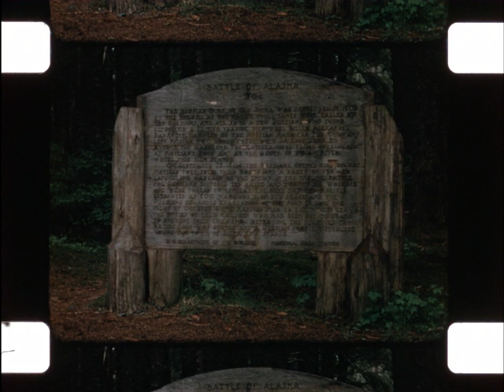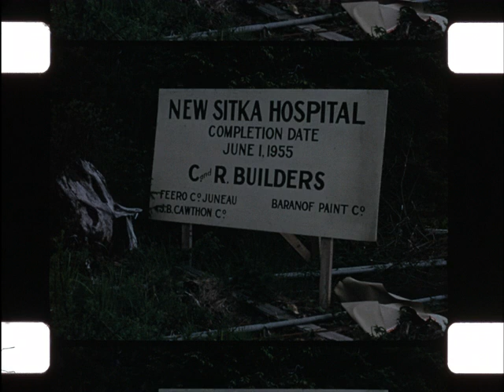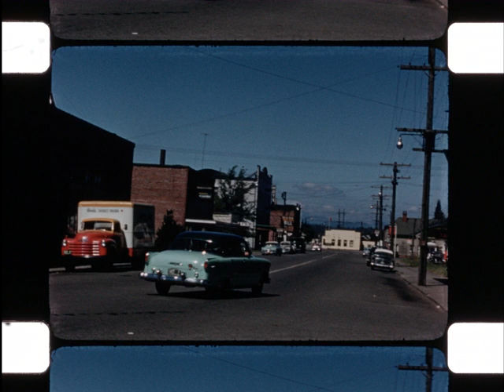Home Movie: 000476 (silent)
Description: Travel footage from Washington State, British Columbia and Alaska. Includes coverage of Sitka streets and buildings; a parade in Juneau with many visually interesting floats; a "Baker's Dozen" float with thirteen women in baker's hats.

Taped label on reel states: Sitka AK. / Juneau, Douglas, Victoria, Seattle

Subjects: 1950s; Tourism; Parades and processions; Rural life; Parks and monuments; Asian and Pacific Islander history and culture; Indigenous history and culture

Release Date:

Geographical Location: USA; Alaska; Sitka, Alaska; Canada; Victoria, British Columbia, Canada; Douglas, Alaska; Juneau, Alaska; Seattle, Washington; Sitka National Historical Park, Alaska

Element: reversal

Color: color

Color Process: Kodachrome

Sound or Silent: silent

Film Soundtrack Type: mos

Edge Code: plus circle

Frame Rate: 16 fps